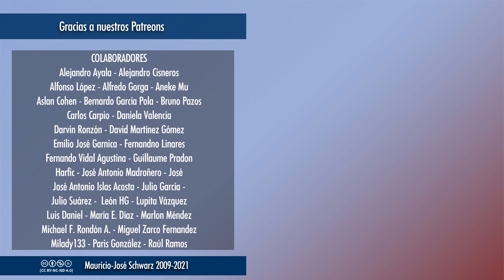EVCT | Una víctima de la masacre de Tlatelolco, convertia en instrumento de esotéricos desalmados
Una joven manifestante asesinada el 2 de octubre en México fue después utilizada, depredada y manipulada por un grupo místico, esotérico y hambriento de poder que, además de lastimar despiadadamente a la familia de la chica, se lanzaría a ser parte de la conquista de la presidencia de México por parte de Vicente Fox en 2000. Un relato de terror real.